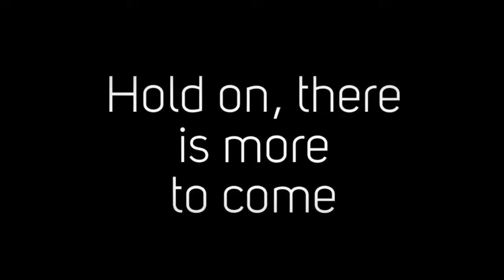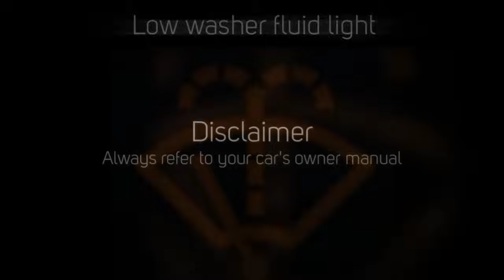Warning lights on your car's dashboard - what do they mean?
Ever wondered what those colorful lights in the speedometer console meant? While, here you go!

PS: Do refer to the owners manual of your car for exact description.